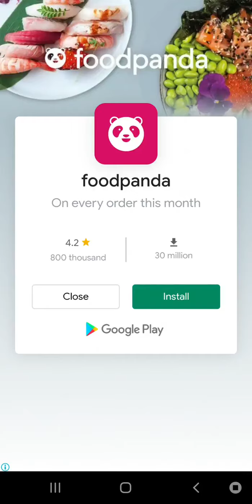My Talking Hank | Part 02 | Kits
Introducing: My Talking Hank! A FREE virtual pet game from Talking Tom and Friends - the series with over 7 BILLION downloads of worldwide hits like My Talking Tom and My Talking Angela. Take care of Talking Hank, the cutest puppy out there. Hank needs your ❤️ ! He’s ready for adventure and off to explore the tropical islands of Hawaii, but HE NEEDS YOU to help him!

★ TAKE CARE OF YOUR PUPPY
Adopt your very own puppy, little cute baby Hank. He is one of a kind. A puppy so sweet you can’t look away! Take care of Hank, your new favorite virtual pet. Feed him delicious food, take him to the toilet and swing him to sleep on a hammock under a starry sky.

★ HELP HANK COLLECT ALL THE ANIMALS
Hank loves photography! He wants to take picture of every wild animal living on the island. And there are plenty of them to discover - from a fluffy White Bunny, to a silly Flamingo, gangster Hip Hop Hippo and many more. Travel through different zones of the island. Place toys and food for the animals. Wait for them to show up and… CLICK! ... collect their photos.

★ FUN BEYOND FUN
Talking Hank will not only repeat everything you say with a hilarious voice, Hank takes fun to the next level! Laugh out loud at his constant adventures, his toilet shenanigans and much, much more!

★ FEATURES
Welcome to Hawaii: Check out your wonderful island home! It looks cool night and day!
Raise Hank: Hank needs you to take care of him, from feeding to visiting the toilet!
Take Photos: Help Hank complete his photo album by taking pictures of wild, exotic animals.
Attract animals: Some of them are scared of Hank, you’ll need food and toys to lure them out!
Keep playing: There are more features to discover in My Talking Hank, so keep exploring!